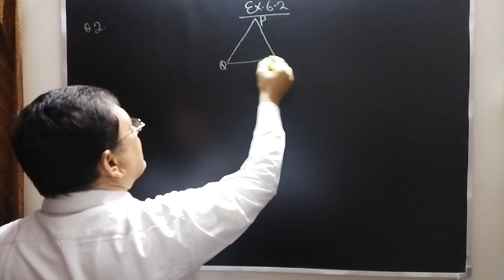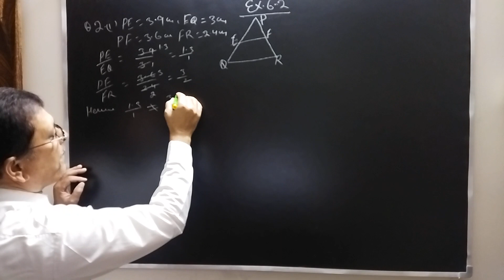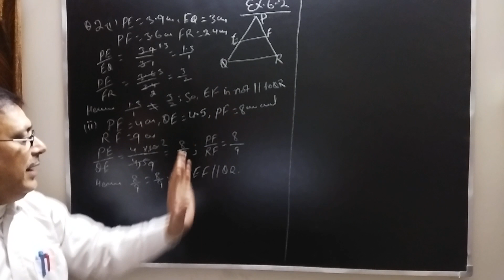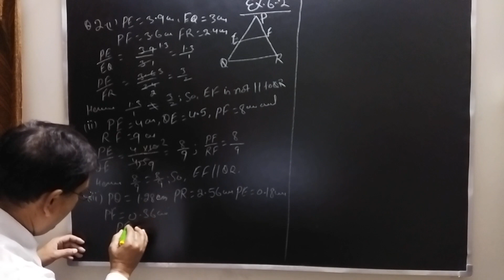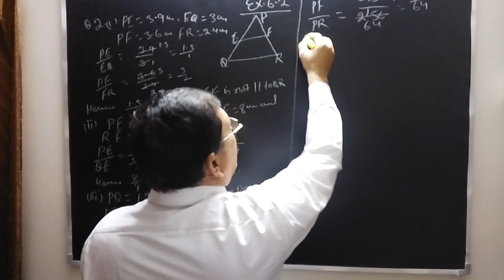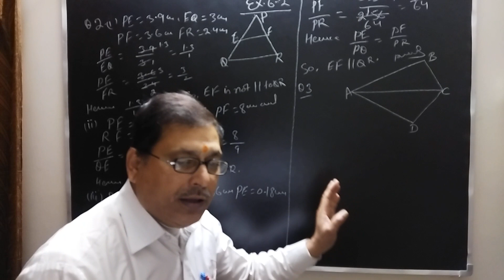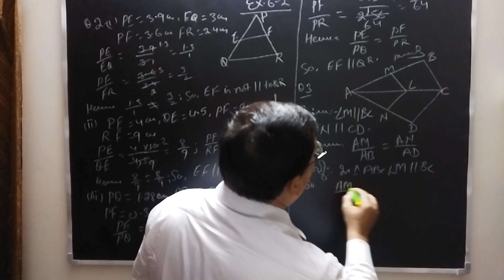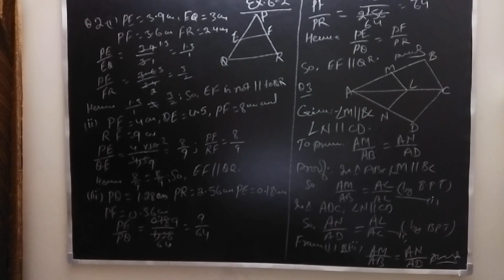"Triangles" CH 6,10th Mathematics made easy with Sanjoy Jha Sir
This video is part of our newest Course from Sanjoy Jha Tutorials. It deals with Triangles,introductions,similarity of triangles,theorems and their proves,  exercise 6.2 Q. 2.i,2.ii,2.iii and Q. 3  in chapter 6 of NCERT:"Triangles"